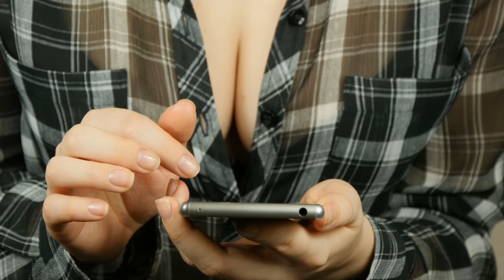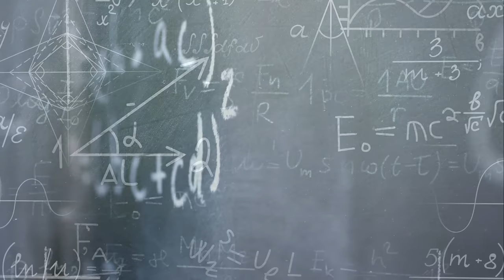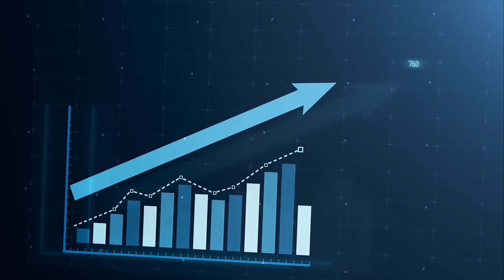Why is Everyone Moving to North Carolina in 2024?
Curious why everyone is moving to North Carolina? In this video, we'll explore the top cities drawing new residents to the state, from the vibrant city of Asheville to the coastal charm of Wilmington and the peaceful town of Camden. Find out why living in North Carolina is becoming so popular and if it's the right move for you in 2024!

From the majestic Appalachian Mountains to the serene Crystal Coast, North Carolina offers a diverse landscape that caters to all preferences. 🏞️⛱️ But there's more to this state than just its natural beauty!
Great cities Like Charlotte, Raleigh-Durham, and Wilmington.
Not so great, but affordable cities like Camden, NC.
You can go to North Carolina State or the University of North Carolina Chapel Hill.
Reasons people are moving to North Carolina

North Carolina

❤Things You should watch or listen to:
    👍 Hermens Outdoors: